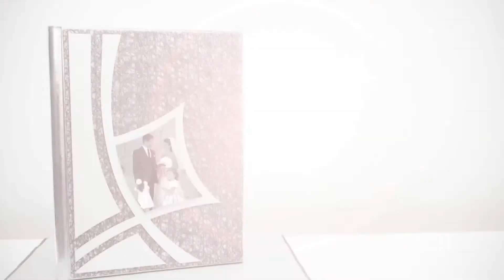spot RECORDIA ragazzo.Created by TIVISSIMA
lo spot della Laurea per RECORDIA.ideato e realizzato da TIVISSIMA ITALIA